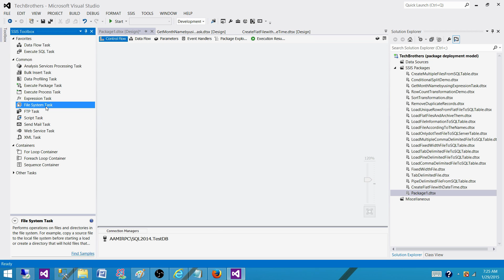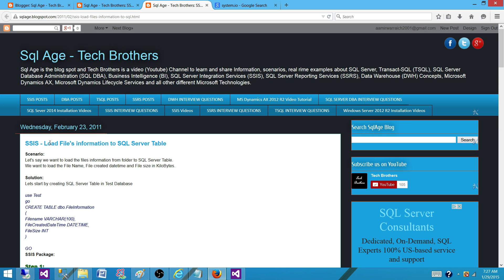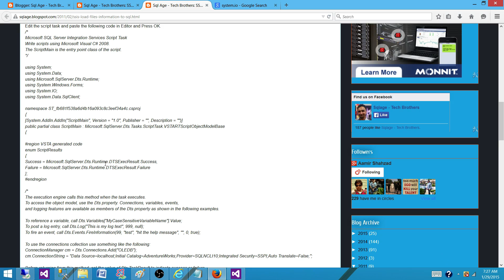SSIS Interview - How to get filename,file createdate,size & load into Audit Table in SSIS Package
In this SQL Server Integration Services (SSIS) Interview Question video you will learn the answer of
"There are so many files in our folders, we want to save the file name, file created date and size of each file in an Audit table.  Which tasks will you use to do that?  "

Complete list of SSIS Interview Questions by Tech Brothers